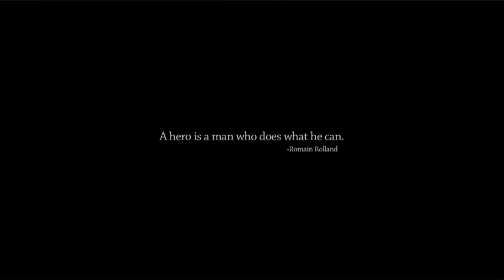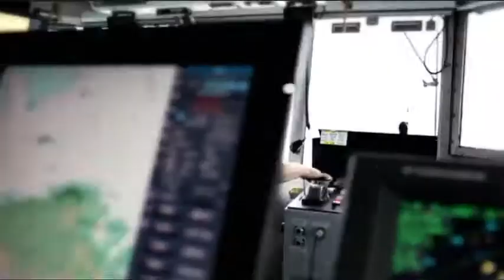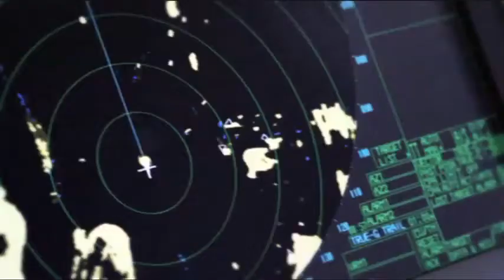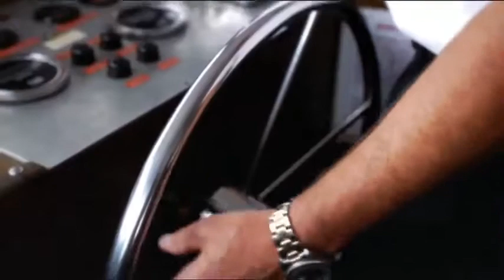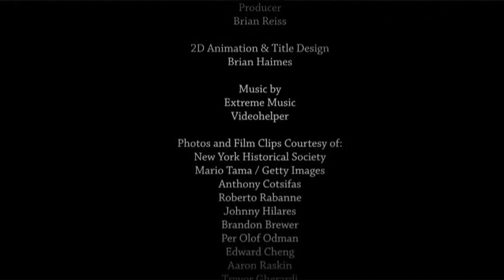BOATLIFT of 911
Many heroes were discovered during the horrors of 9/11.  Some of them have gone unrecognized until now.  We invite you to join us in applauding these brave people who stepped up and showed the true heart of America